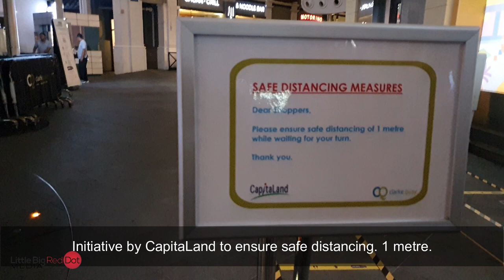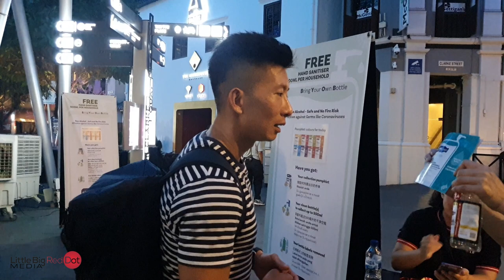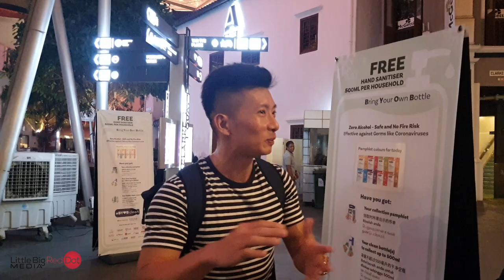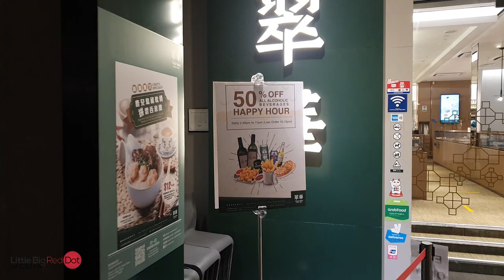You Will Not Believe This is Clarke Quay, Singapore (COVID-19 Situation Update)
On 30th March 2020, we went to one of our most popular nightspots in Singapore, Clarke Quay. It is well known among locals and tourists alike. We were not sure what we would be witnessing but we were expecting businesses to be quieter than usual.

Follow us as we uncover on the ground how the COVID-19 epidemic has impacted our city in the most unprecedented way.